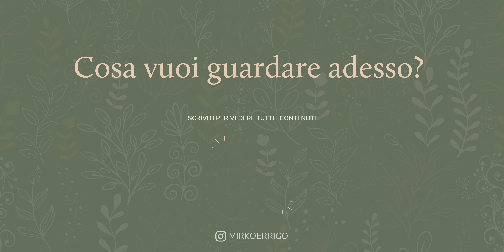10 Motivi per usare un Treppiede in Fotografia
In questo video vi regalo 10 spunti che motivano per un fotografo l'acquisto di un buon treppiede. Generalmente si pensa che un treppiedi serva solo a scattare con scarsa illuminazione... ma quello è solo uno dei possibili utilizzi. Se non sapete dove orientarvi vi mostro anche il mio Treppiede in carbonio, che trovo abbia un ottimo compromesso qualità/prezzo. Buona visione!

📦 Acquisti un prodotto su Amazon? Se lo fai passando tramite il seguente Link supporti gratuitamente il mio Canale

00:00 - Finalmente è Autunno!
01:18 - Il mio Treppiede: K&F Explorer TC2834
02:05 - Scattare con scarsa illuminazione
02:17 - Utilizzare la tecnica della lunga esposizione
02:44 - Utilizzare HDR o Focus Stacking
03:35 - Utilizzare correttamente i filtri fotografici
04:00 - Fotografia di paesaggio
04:30 - Evitare vibrazioni e tremolii
05:07 - Girare video di qualità
05:31 - Realizzare Timelapse
05:51 - Fotografare se stessi
06:18 - Ragionare sulla composizione (Zen Mode!)
07:16 - Treppiede in carbonio K&F Explorer TC2834: Caratteristiche e cosa ne penso
10:35 - Outro